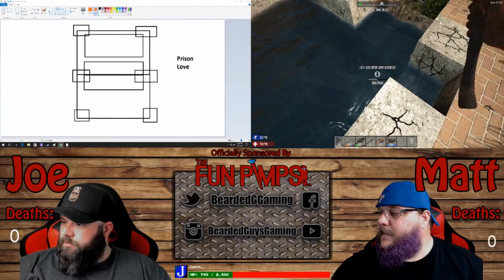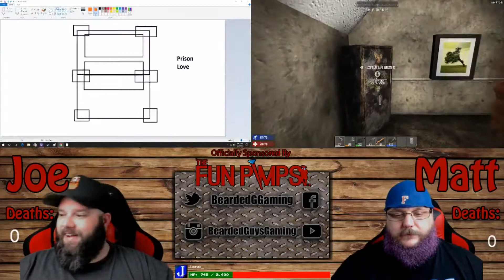7 Days to Die | Prison Love Stream Replay Ep 28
This is a replay from our live stream on Twitch. So there may be some sound or video issues. All the joys of livestreaming.